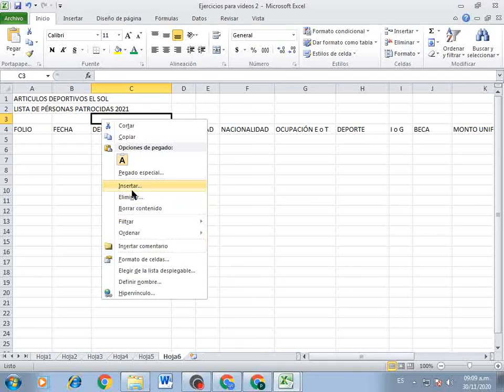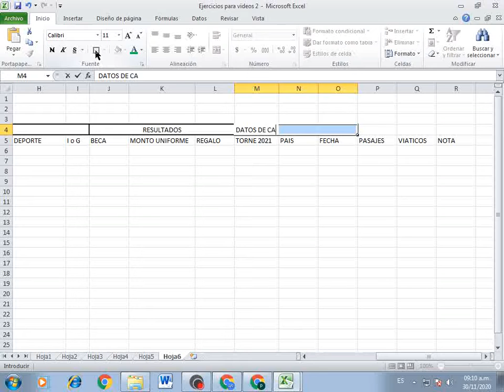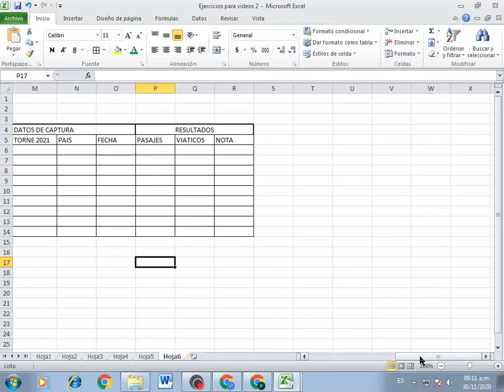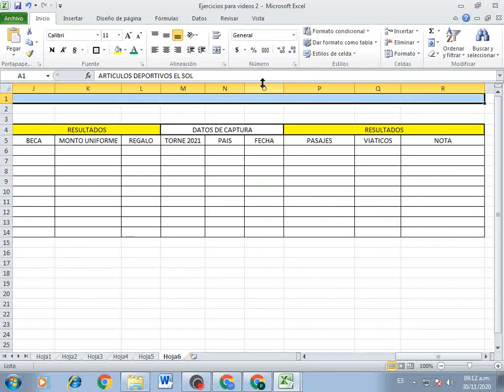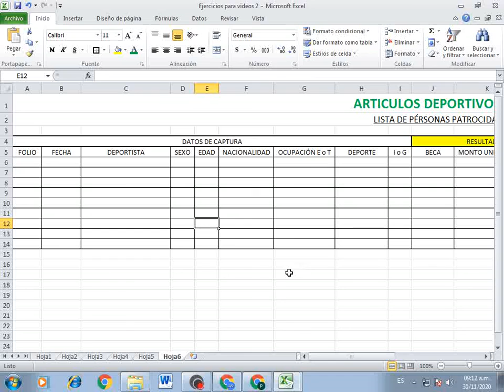Clase 33 Excel estructura Deportistas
Llenar solo los datos de captura de la estructura